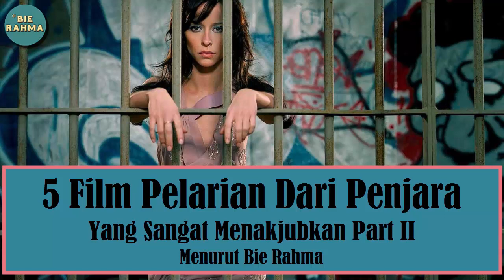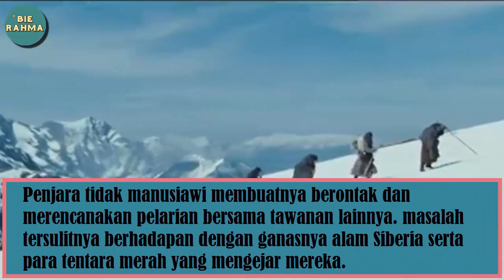5 Film Terbaik Tentang Pelarian dari Penjara yang Menakjubkan Part II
Video 0058 : 5 Film Terbaik Tentang Pelarian dari Penjara yang Menakjubkan Part II!